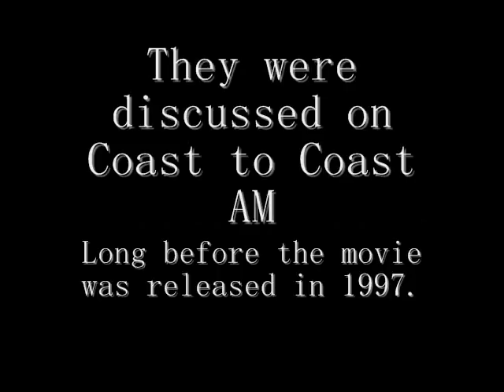11-C2C-with Art Bell- MIB's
This is a re-upload from my original page: ReneeFromLA, which had scores of Coast to Coast videos with Art Bell.  I am currently in the process of trying to get my channel back.  I explained to, YouTube, that I had deleted most , if not all, of the offending (three) videos.  If I failed to delete one, it would only be one video, and I have promised to delete that one as well.  It will be interesting to see if I'm able to get it back.